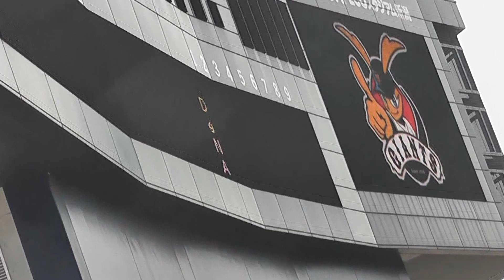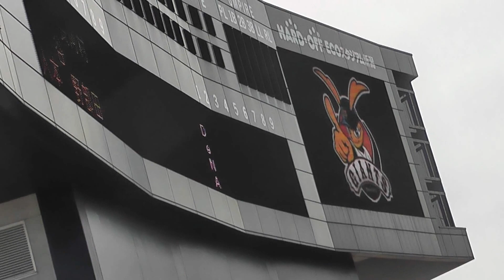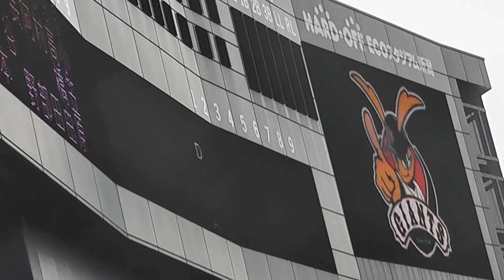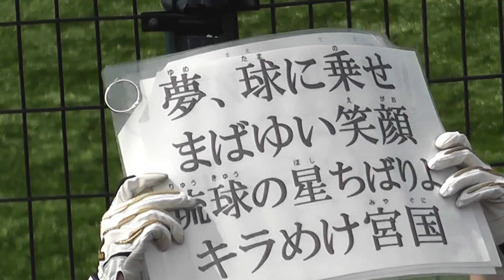2012.04.15 DeNAvs巨人 ジャイアンツスタメン発表&1-9応援歌 【HARD OFF ECOスタジアム新潟】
2012年4月15日（日） HARD OFF ECOスタジアム新潟

読売ジャイアンツのスタメン発表と、1-9応援歌です。

１番遊　坂本　勇人
２番左　谷　　佳知
３番中　長野　久義
４番捕　阿部慎之助
５番三　村田　修一
６番右　高橋　由伸
７番一　小笠原道大
８番二　寺内　崇幸
９番投　宮國　椋丞

監　督　原　　辰徳